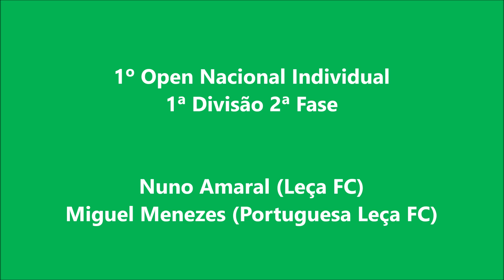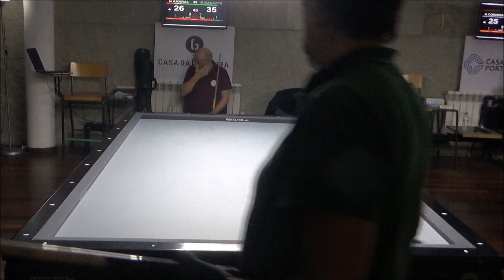Bilhar Carambola: Miguel Menezes - Nuno Amaral NOV2024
Bilhar Carambola - 1º Open Nacional Individual 1ª Divisão 2ª Fase: Miguel Menezes (Portuguesa Leça FC), 39 - Nuno Amaral (Leça FC), 30 (50 Entradas). Jogo disputado no Complexo Municipal de Leça da Palmeira, na tarde de sábado, dia 16 de novembro de 2024.